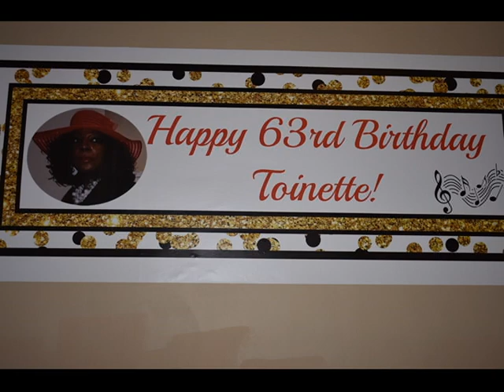Toinette's Surprise Birthday Celebration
Another VideoByUnique production. The Gala Center, Woodlawn, MD. February 23, 2020. They really got her too!!! Enjoy the clips and pics.